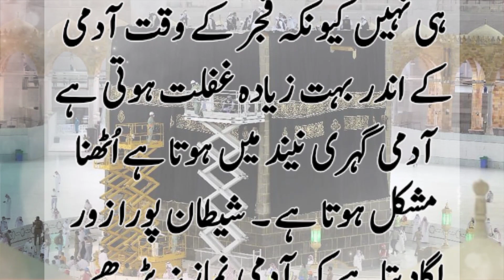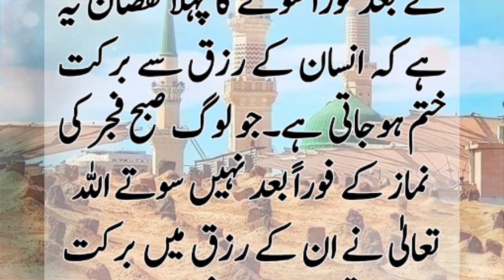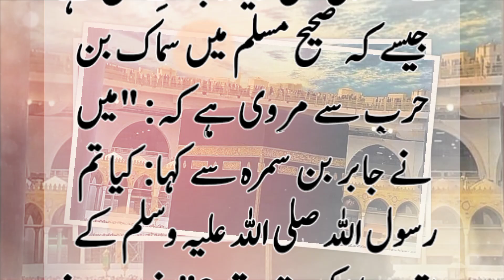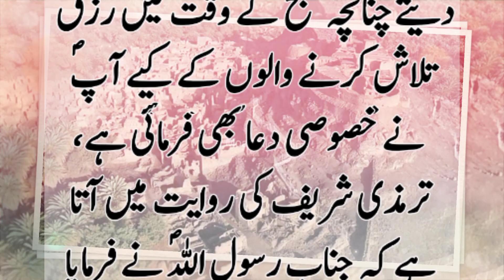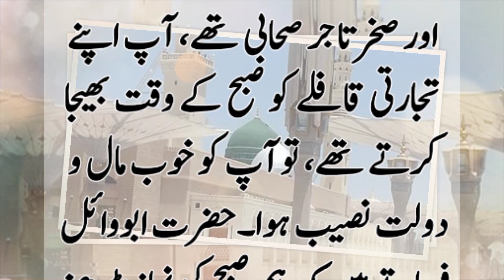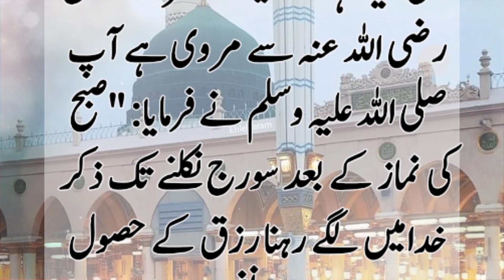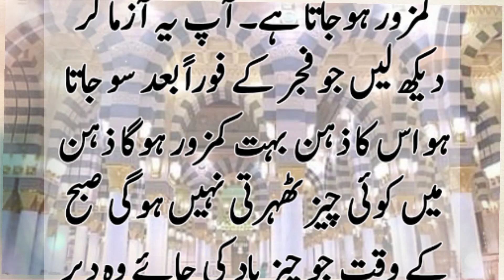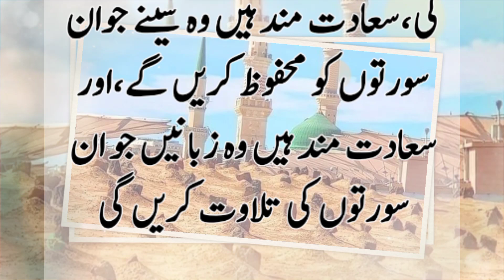Namaz e Fajer ky bad sony ky 2 bary nuqsanat | Hazrat Muhammad Saw said | Shami voice